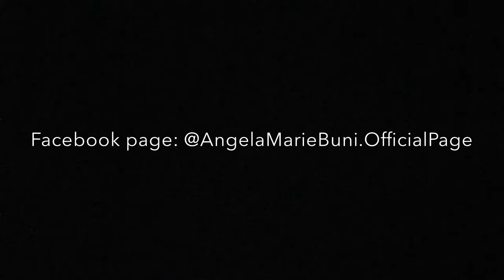Kahit Di Mo Alam (December Avenue) Cover - Angela Marie Buñi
Thanks to AcousticHeaven for the instrumental 😊